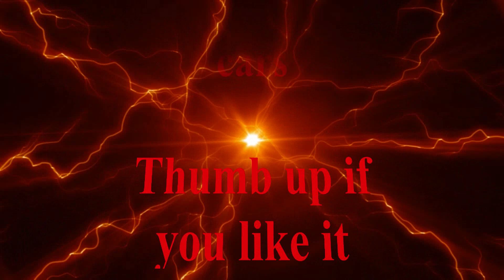Unboxing Work Meister S1 18inch 1/24 Aoshima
Work Meister S1 18 inch - Aoshima 1/24